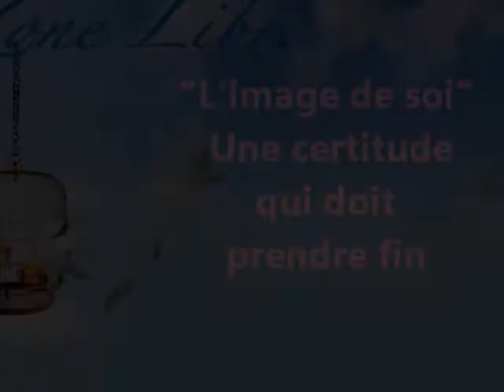182 "L'image de soi , une certitude qui doit prendre fin" Guy ROGER ZONE LIBRE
pourquoi est-ce une certitude que l'image de soi, doit prendre fin?
Le pardon que l'on se doit les uns envers les autres, est une bataille de soumission d'ego. Image de soi contre image de l'autre où l'issue est celle de se faire valoir. Quand tu es blessé et que tu souffres, ce n'est pas toi qui le serais, mais c'est l'image que tu te donnes qui est remise en cause, c'est-à-dire l'ego, l'entité qui est associée à l'apparence. C'est une impulsion qui prône de la protection, un amour-propre pour l'image qui est mise en valeur. Aussi, sans la reconnaissance de l'autre il y a insécurité, si bien que la dépendance envers tous ceux qui peuvent apporter un peu de soutien, s'amplifie. Et c'est là qu'on se rallie sur des points communs pour se glorifier l'un et l'autre. On se jette des fleurs pour pacifier l'ego. L'illusion, qui représente le substitue de soi, est un mensonge qui, selon les lois de la nature, sera toujours dérangé par ce qui est vrai.
Dans ce qui est exposé, on découvre en soi ce qui ne peut être assailli. Tout arrive à l'image, mais rien n'arrive à l'authentique soi, car son innocence le rend intouchable.